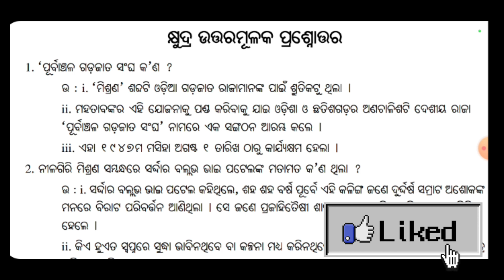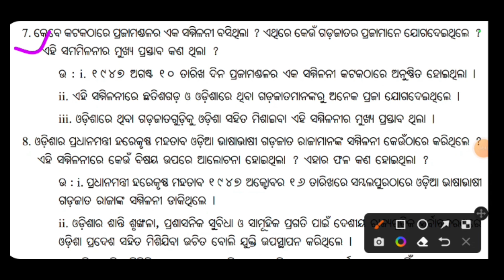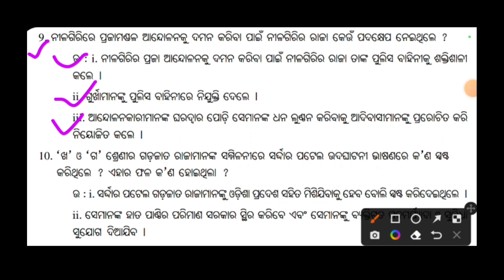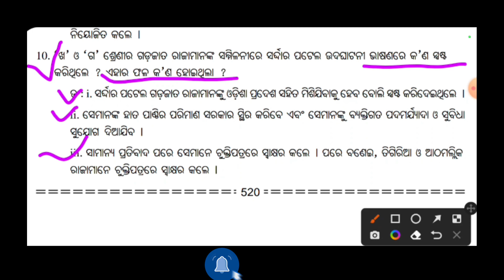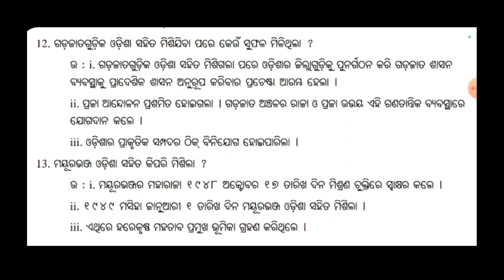GET PREPARED FOR YOUR EXAM....CHAPTER WISE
Have fun and keep learning my friends. keep moving forward.

LETS KNOW SOMETHING.

GET FOCUSED .

HIGH SCHOOL - CLASS 9th and 10th

IMPORTANT FOR S.A EXAMS .

ENGLISH CLASSES